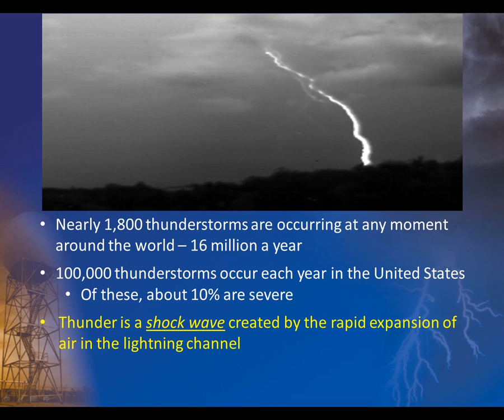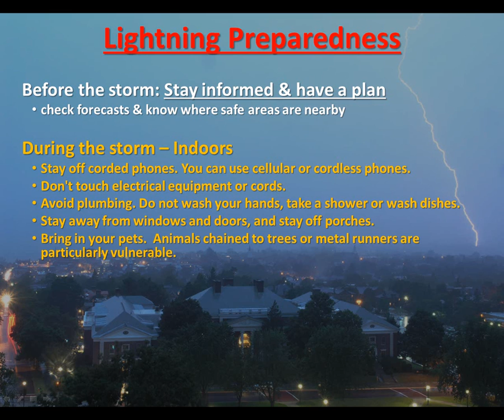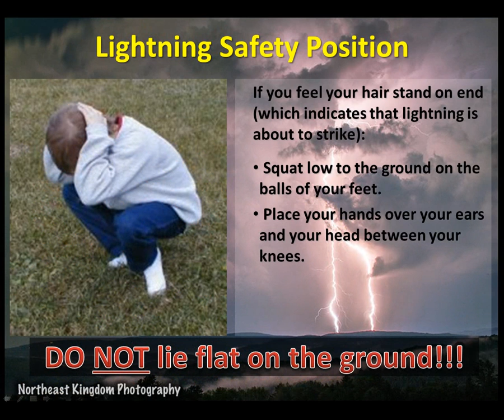NWS Burlington Lightning Safety Awareness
Here are some helpful facts about lightning, lightning preparedness and safety.